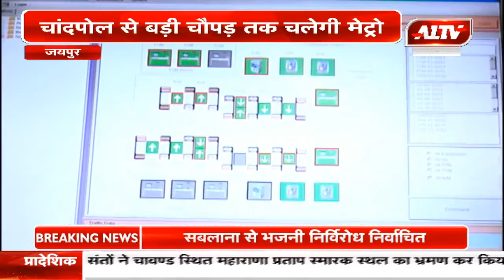जयपुर : चांदपोल से बड़ी चौपड़ तक चलेगी मेट्रो